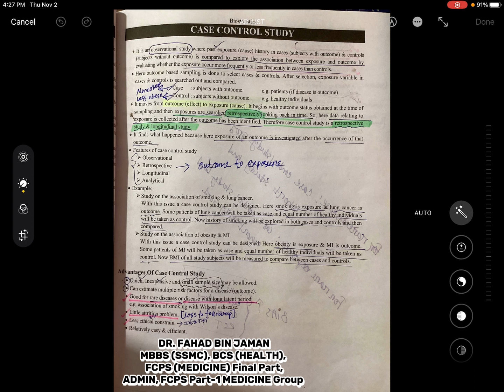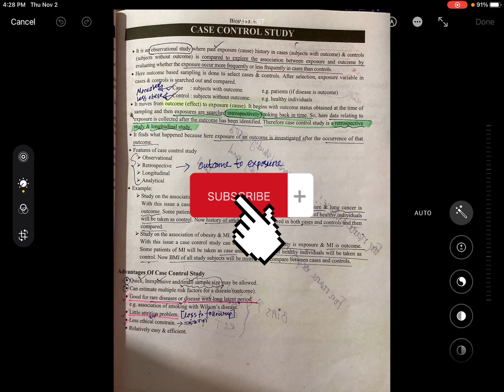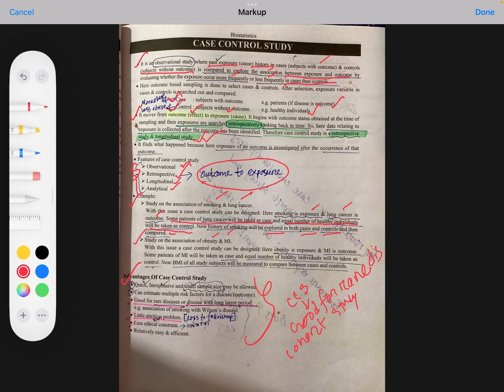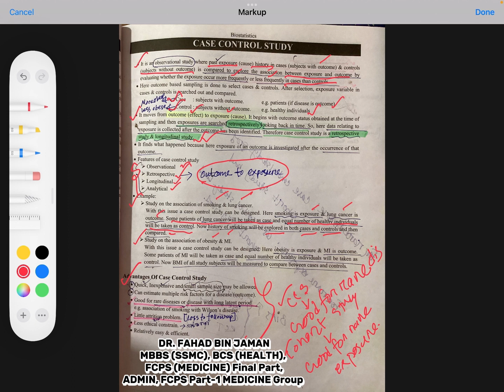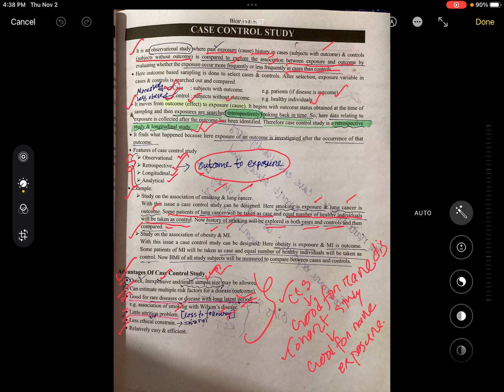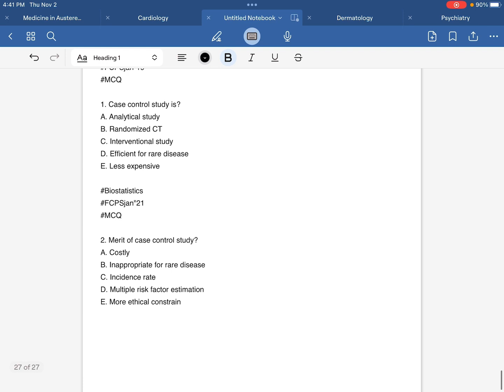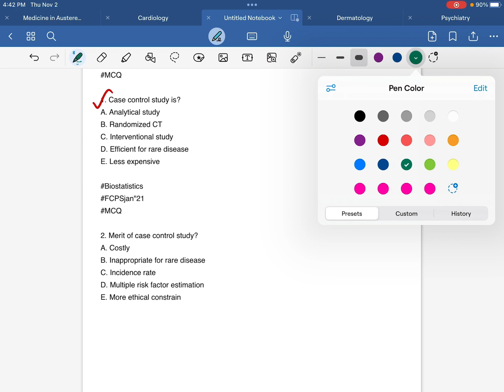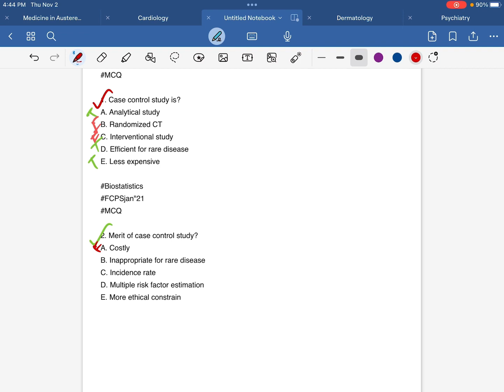FCPS Part-1 Exam পাশের জন্যে Biostatistics এর বাংলায় সহজব্যাখ্যা,Ep-06|Dr.Fahad,Admin,FCPSP1MG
FCPS Part-1